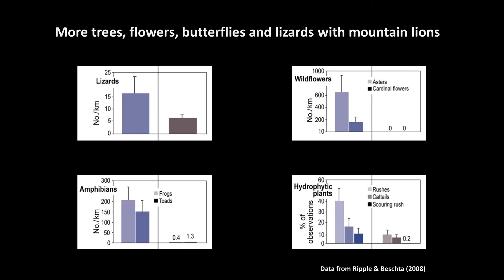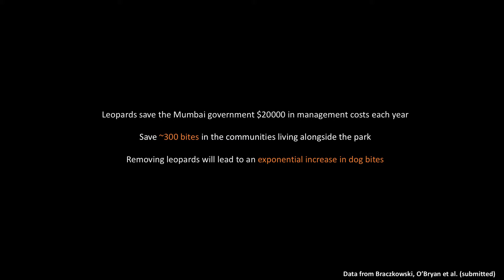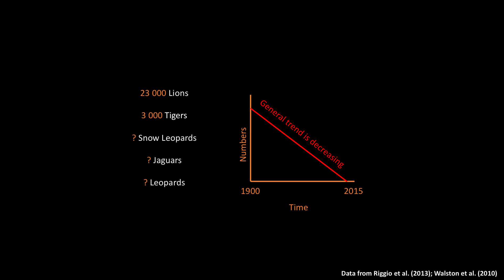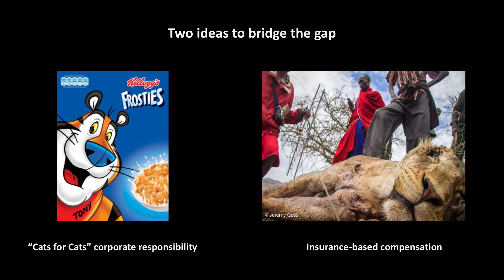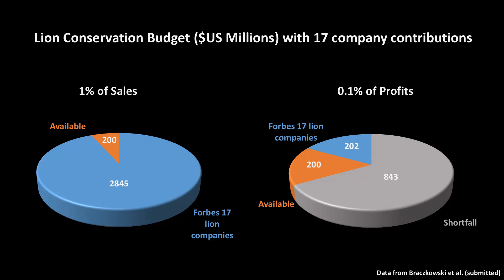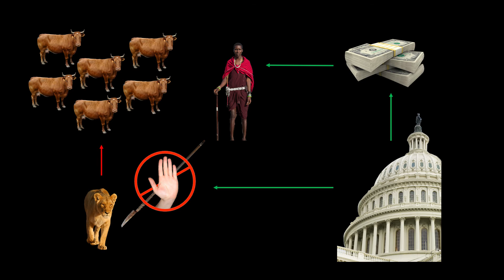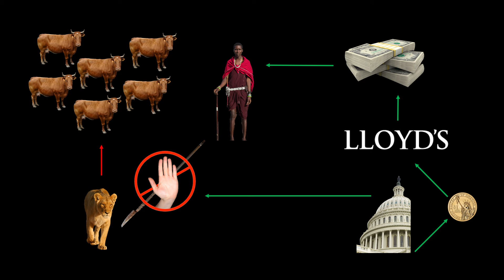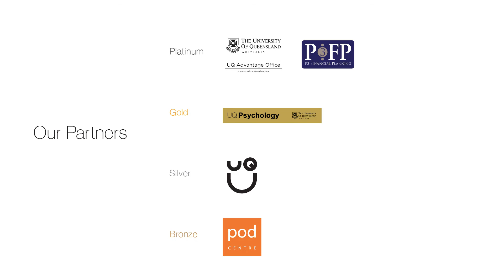The Future of Big Cat Conservation | Alexander Braczkowski | TEDxUQ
Big cats are the cornerstones of human culture, religion and business, and they are ecological agents in the savannas, forests and grasslands they occupy around the world. Throughout Alexander’s research, he has used leopards as a model species as they are found in more places than any other of the world's big cats and have one of the best chances in evading extinction in the 21st century. Although ecology and fieldwork are two themes central to his work, if societies around the world are to save the big cats they love, research has to focus on economics, social science and finding ways to integrate rising human populations and big cats in the same landscapes. Consequently, Alexander will explore the importance of big cats in human history and evolution, the challenges of survival for big cats and how they have declined in 50 years, Corporate Cat Alliance, and how everyday people can help to improve the signs of hope for big cats.

Originally from Durban, South Africa, big cat biologist Alexander Braczkowski has handled lions, leopards and caracal for the past eight years. After completing a masters in science at the University of Oxford examining issues surrounding the trophy hunting of leopards in Africa, Alexander joined renowned photographer Steve Winter, serving as a photographic assistant and second cameraman on the biggest story on leopards ever covered by National Geographic Magazine and Television. Recently joining the University of Queensland as a doctoral researcher to try find innovative ways of raising funds for big cat conservation in Africa, Braczkowski’s work encompasses the key issues of Corporate Responsibility, Carbon sequestration and insurance policies for big cat-livestock conflict.